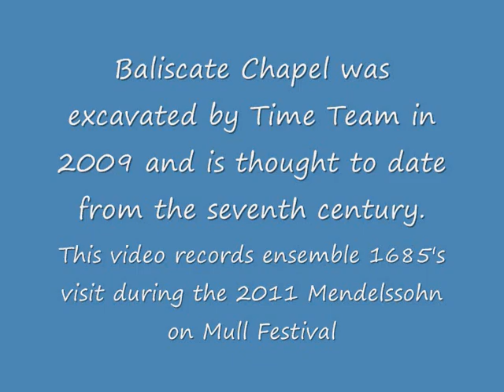Baliscate Chapel, Isle of Mull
Baliscate Chapel was excavated by Time Team in 2009 and is thought to date from the seventh century. The site is high on the hillside overlooking the town of Tobermory, and is reached on foot after about 15 minutes walk across fields and through woodland.

This video records ensemble 1685's visit during the 2011 Mendelssohn on Mull Festival. The ensemble is singing the hymn "Be thou my vision", to the traditional Irish folk tune "Slane", in an arrangement by Richard Jeffcoat.

The words "Be thou my vision" are a versified English translation of a poem ("Bí Thusa 'mo Shúile") attributed to Dallán Forgaill, an Irish Saint who also wrote a Eulogy to Saint Columba. It is thought to have been Saint Columba of Iona who built the Baliscate Chapel, and the local people hope to be able to carry out further archaeological investigation to determine if this is the case.

Amen

attributed to Dallan Forgaill
translated from the Irish by Mary Byrne, 1905
versified by Eleanor Hull, 1912